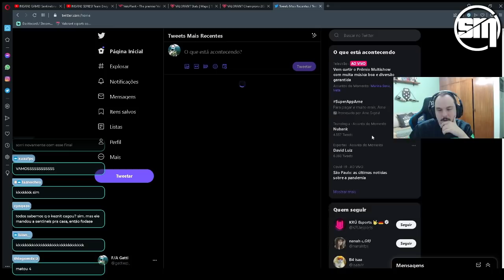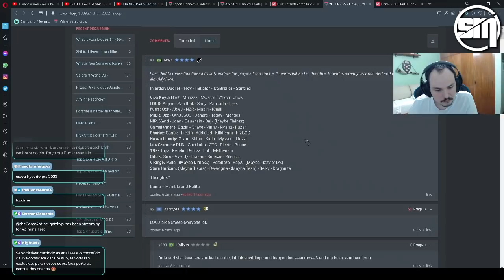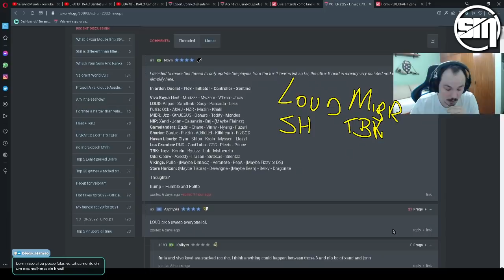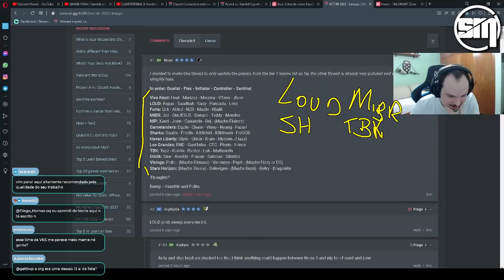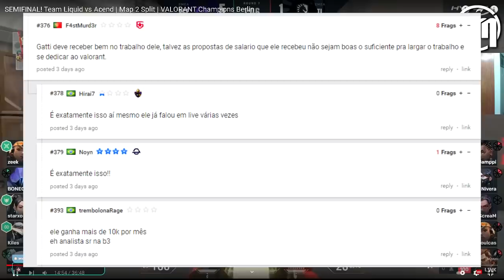GATTI REVELA QUE FOI DESLIGADO DE ÚLTIMA HORA DE ORG E EXPLICOU A SITUAÇÃO. VAI PRA LOUD?